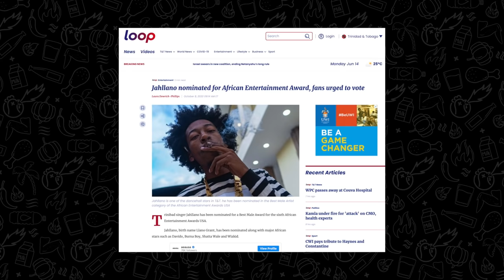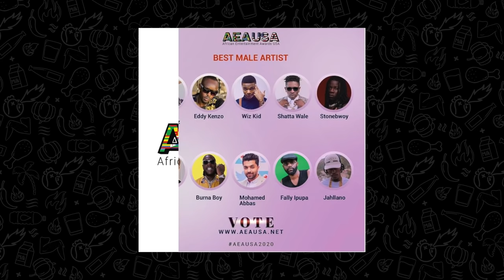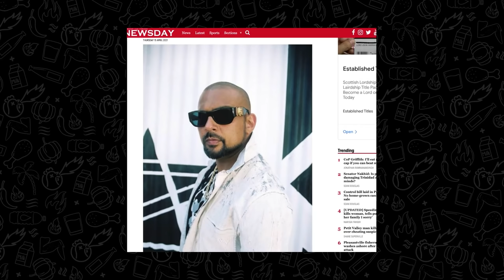Dancehall Artiste Dismantles Set | Hot Ones Caribbean Ep 10 Jahllano FULL EPISODE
Jahllano is one of Trinidad and Tobago’s top Reggae/Dancehall acts with a following of over 100,000 and millions of views. The African Music Award nominee has been making waves on his upliftment campaign, flooding the nation with positive frequencies, much different from what 'Trinbad' fans have grown accustomed to hearing. While in the hot seat, Jahllano talks about his calling to play the steelpan competitively and opens up on his career successes. Is this Caribbean influencer completely overcome by the heat of ten hot sauces?